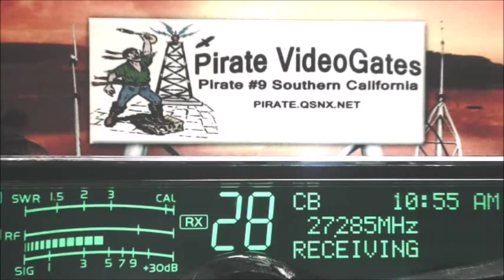OnionHead TN, Outlaw GA, JohnDoe NE, Rock 444 TN, YardBird TN, 425 LA+